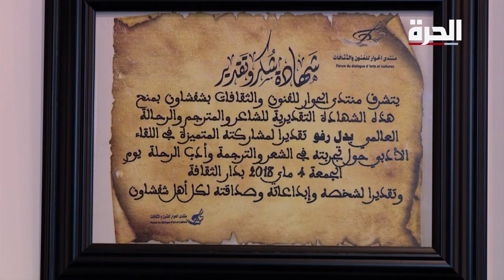الشاعر والرحالة بدل رفو يعرض مقتنيات قيمة جمعها خلال رحلاته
من على قناة الحرة عراق للمراسل عبد الحميد الزيباري حول الشاعر والرحالة بدل رفو يعرض مقتنيات قيمة جمعها  خلال رحلاته